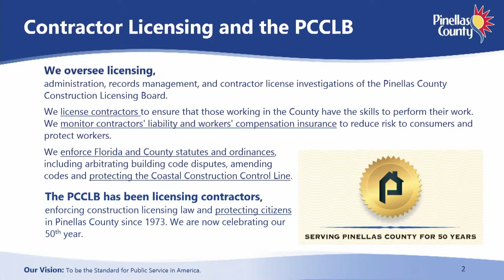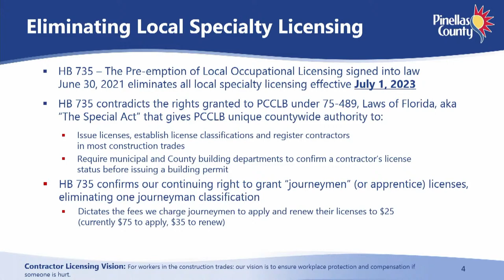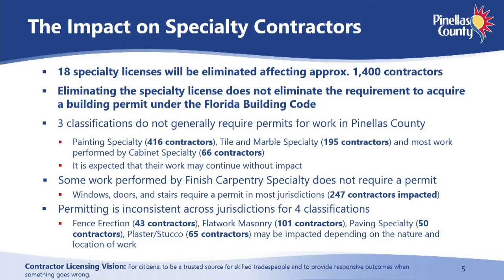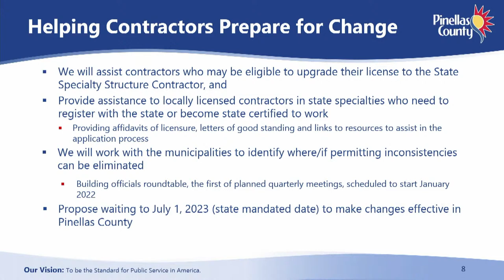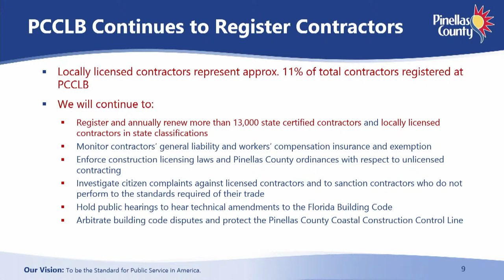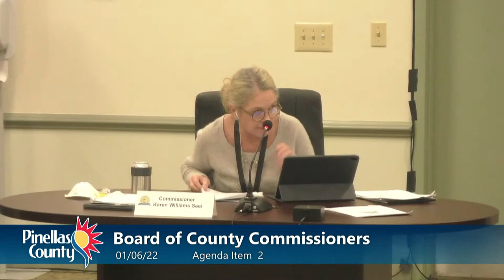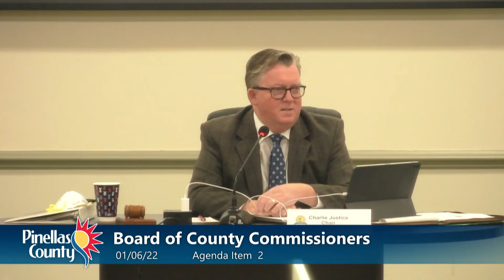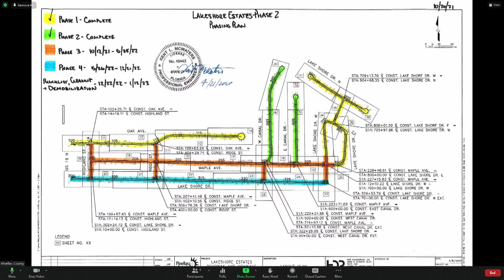Board of County Commissioners Work Session/Agenda Briefing 1-6-22